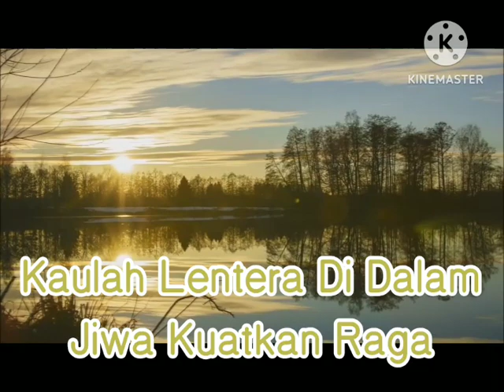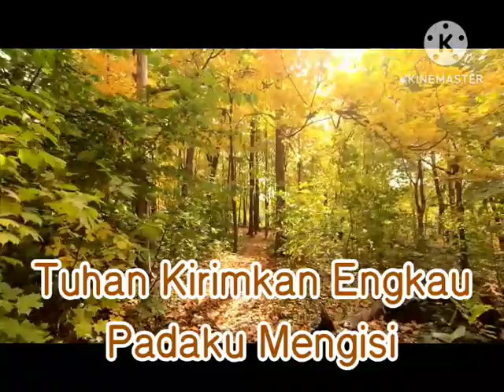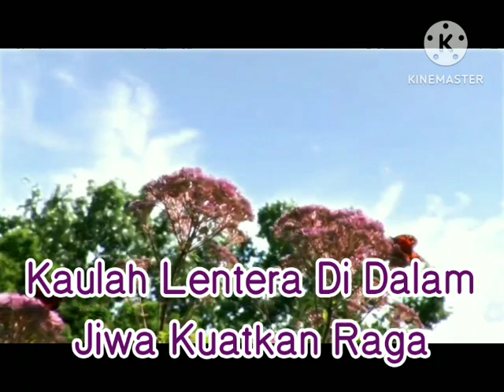03. Cintaku "Dalam Sepiku Kaulah Candaku " - Maulana Ardiansyah (INDOMALAY)